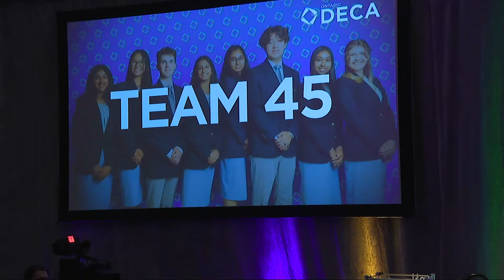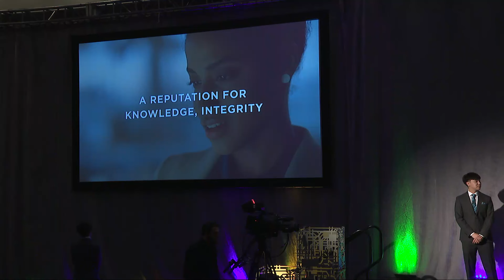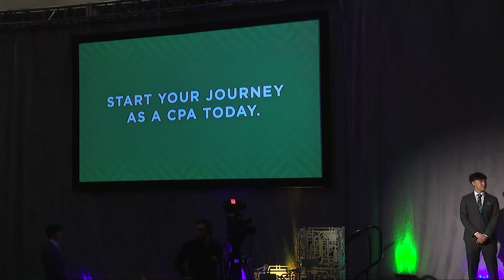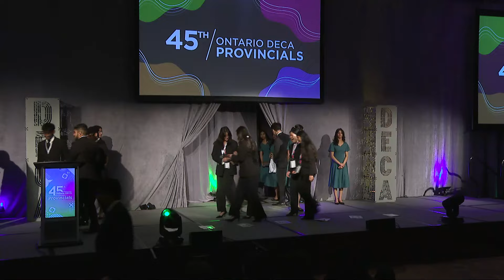Awards Ceremony 1 | 45th Annual Provincials Conference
This award ceremony is for the following clusters: Business Administration Core, Entrepreneurship, Writtens,
 and Leadership students